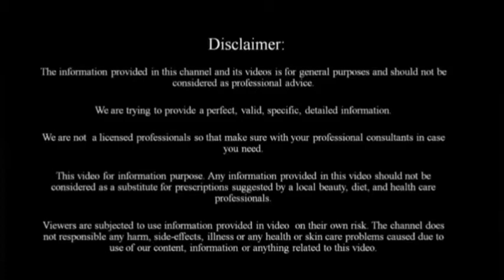रात में Aloe vera इस तरीके से लगाओ सुबह चेहरे पर गोरापन आएगा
Hello friend wellcome to my channel
Today i am showing you how to make aelovera gel face pack with lemon
use it for
I just can't stop using it.

Hope you like my vedio

This video is only for General information purpose and based on our own Experience.